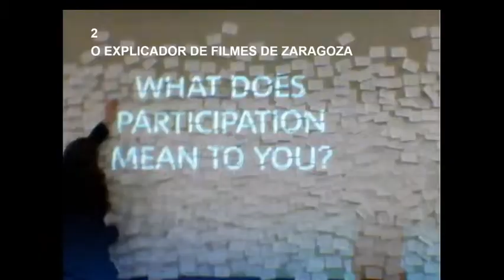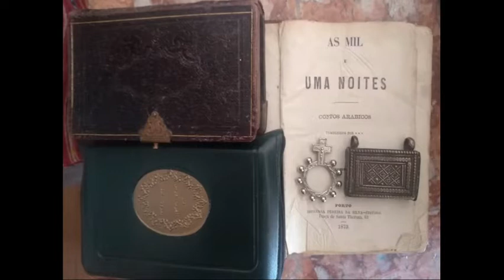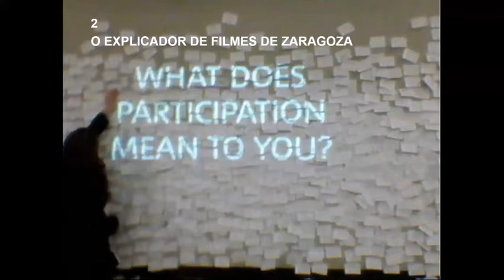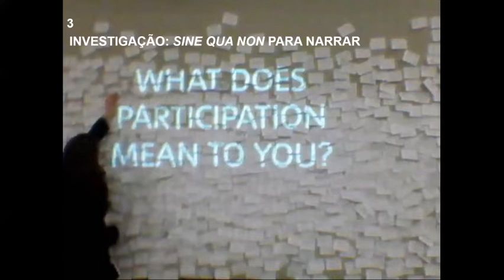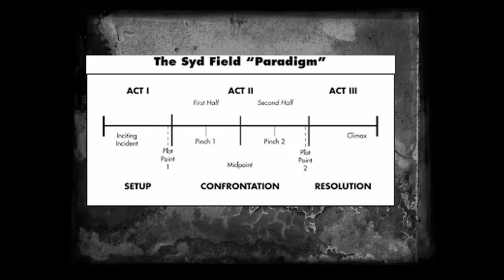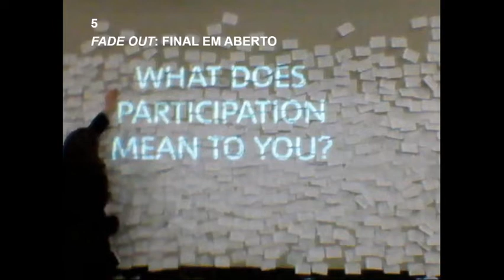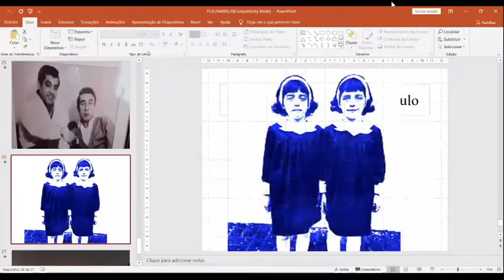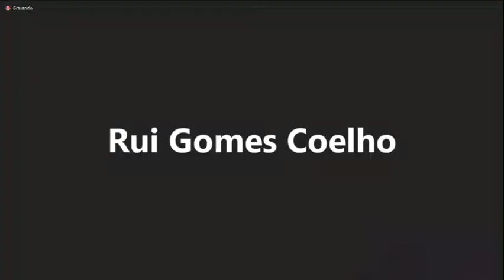Se a Arqueologia não contar uma história não serve para nada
Se a Arqueologia não contar uma história não serve para nada, por Alexandre Sarrazola (Ciclo E O MUNDO CONTEMPORÂNEO.pt: DE CASA PARA O MUNDO)